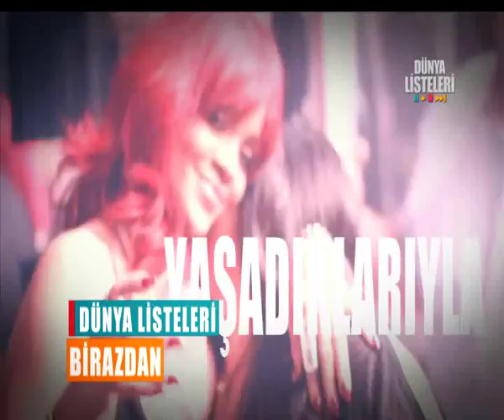Dünya Listeleri 18 Ocak 2014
Ünlü Yıldız Rihanna'nın Çarpıcı Yaşam Öyküsü... Tüm Detaylarıyla İspanyol Müzik Kültürü... Kelly Osbourne Teselliyi Neden Justin Bieber'da Buldu? Jessica Simpson Doğum Kilolarını Verir Vermez Soluğu Kamera Karşısında Aldı... Metallica'nın 22 Yıl Aradan Sonra Tekrar Yaşadığı Heyecan... Rihanna ve Shakira'nın Heyecanla Beklenen Düeti Beğenildi Mi? Gerçek Bir Stil İkonu Olan Lenny Kravitz'in Tarzının Sırları...

DÜNYA LİSTELERİ

Dünya Listeleri, Saadet Özsırkıntı'nın sunumuyla tv8 ekranlarında her Cumartesi izleyicileri ile buluşuyor...

Dünya Listeleri'nde 18 Ocak Cumartesi günü; Hem yaşadıklarıyla hem de şarkılarıyla son yılların en çok konuşulan isimlerinden Rihanna'nın çarpıcı yaşam öyküsü, capcanlı, ateşli ve fıkır fıkır tüm detaylarıyla İspanyol müzik kültürü, Kelly Osbourne teselliyi neden Justin Bieber'da buldu? Jessica Simpson doğum kilolarını verir vermez soluğu kamera karşısında aldı.
Metallica'nın 22 yıl aradan sonra tekrar yaşadığı heyecan... Rihanna ve Shakira'nın heyecanla beklenen düeti beğenildi mi? Gerçek bir stil ikonu olan Lenny Kravitz'in tarzının sırları... Bitmedi, müzik dünyasından ilk kez duyacağınız en taze haberler, yıllarca unutamayacağınız muhteşem performanslar ve tadına doyulmaz bir müzik keyfi yaşatacak en özel parçalar ekranlara geliyor...

Saadet Özsırkıntı'nın renkli sunumuyla Dünya Listeleri gündeme damgasını vuracak birbirinden özel bölümleriyle 18 Ocak Cumartesi günü saat 13:00'da tv8'de...

YAYIN TARİHİ  :     18 OCAK CUMARTESİ 13:00